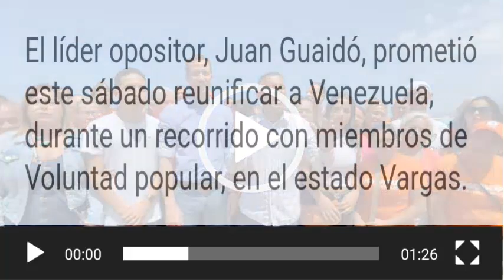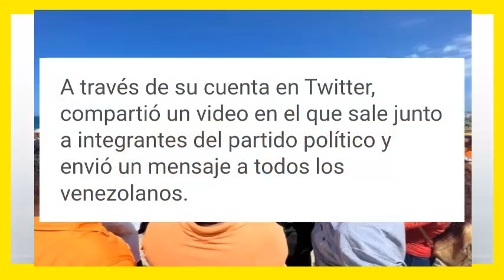ULTIMA HORA ! ALERTA ! VENEZUELA EN VIVO! GUAIDO DESPLUMARA a MADURO NOTICIAS de VENEZUELA HOY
NOTICIAS de ULTIMA HORA VENEZUELA EN VIVO! GUAIDO DESPLUMARA a MADURO NOTICIAS de VENEZUELA HOY DOMINGO 5 DE MARZO DE 2023,

JUAN GUAIDO PROMETIO REUNIFICAR A VENEZUELA DURANTE UN RECORRIDO POR EL ESTADO VARGAS,

EL REGIMEN DE NICOLAS MADURO MOROS RECIBE A RAUL CASTRO EN VENEZUELA HOY,

NOTICIAS VRS ES UN CANAL DONDE ENCONTRARAS LAS MEJORES Y VERDADERAS NOTICIAS DE VENEZUELA Y EL MUNDO, NOTICIAS SIN MENTIRAS, NOTICIAS AL DIA, NOTICIAS DEL MUNDO, NOTICIAS INTERNACIONALES, NOTICIAS VARIADAS,.

TE INVITO A QUE TE SUSCRIBAS AL CANAL Y ACTIVES LA CAMPANITA DE NOTIFICACIONES PARA QUE SE TE AVISE ADA VEZ QUE SUBIMOS UN NUEVO VIDEO AL PROGRAMA EN YOUTUBE, MUCHAS GRACIAS POR SER PARTE DE LA COMUNIDAD EN YOUTUBE,.